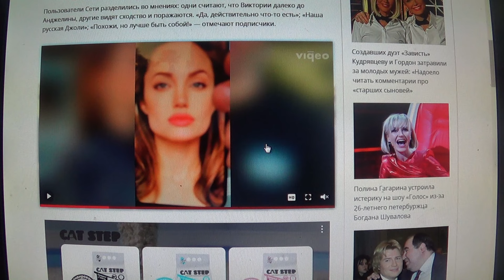Не смешите мои тапочки, они от хохота порвутся : Боня сравнила себя с Джоли.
Боня считает , что ее не отличить от… Анджелины Джоли.
Теперь блогер считает, что ее не отличить от… Анджелины Джоли.